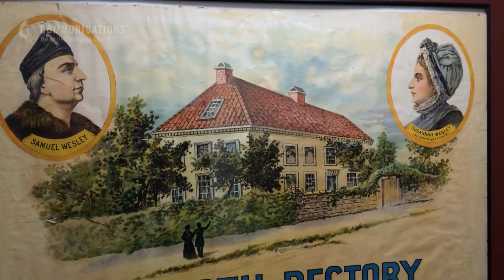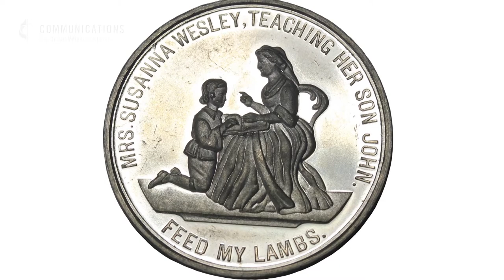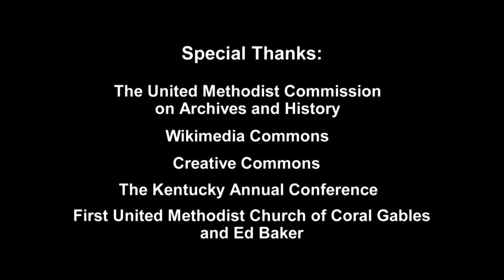Susanna Wesley: Mother of Methodism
Susanna Wesley is one of the most significant mothers and women of faith in Christian history. John and Charles Wesley were greatly influenced by their mother’s devout faith, discipline and leadership qualities in ways we see in The United Methodist Church today. “Susanna Wesley is a major difference maker. And the differences that she made have lived on from the history of 17th and 18th century well into the present moment because of the sons that she raised,” says the Rev. Alfred T. Day III, with the United Methodist General Commission on Archives and History.